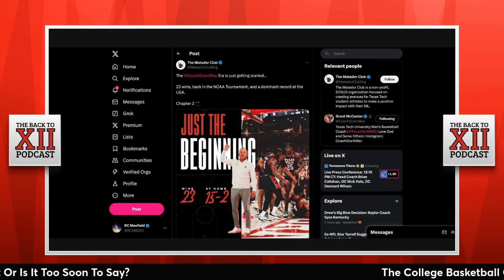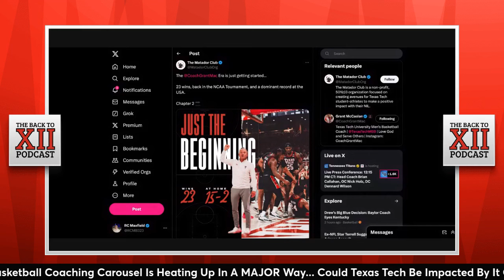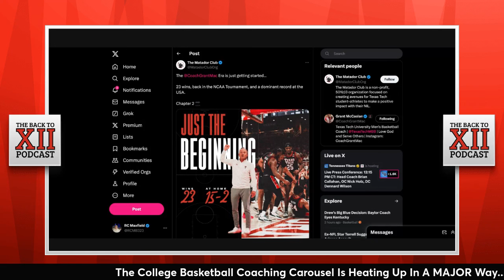Texas Tech Basketball Makes Portal Targets Top 6 | Matador Club Tweet (4/10)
In today’s video, RC Maxfield discusses the Red Raiders making a coveted transfer portal target Top 6 list. Plus, more coaching carousel talk and a Matador Club tweet… Like the video to stay in the know on all things Texas Tech MBB

Texas Tech MBB Makes Portal Targets Top 6 List
Texas Tech Transfer Portal Targets
Brendan Wenzel (Wyoming transfer)
TCU, Creighton, Mississippi State, Texas Tech, SMU and Oklahoma State
6-7 Guard with 1 year of eligibility left
Averaged 11.6 PPG, 5.1 RPG, and 1.1 APG last season for the Cowboys
Excellent shooter (37.7% from 3)
He can guard multiple positions with his size
High basketball IQ that understands spacing well
Similar build to Justin Gray, but Wenzel is a better offensive player but lacking a defender

RC’s Take: it’s worth noting that he wants to play in Texas for his last collegiate season. Oh, and his dad is a Tech alumni. Don’t be surprised if you hear he has scheduled an official visit to Texas Tech soon

Matador Club Grant McCasland Tweet
The Matador Club sent out an interesting tweet on Wednesday morning
For those that don’t know why this is interesting
Kentucky is rumored to be interested in Baylor coach Scott Drew
Obviously, Grant McCasland has Baylor ties (alum and coached there)
Multiple national college basketball media members have said if Drew leaves Baylor for Kentucky, that Grant would be the likely first call for the Bears

RC’s Take: By the time you’re watching this video, maybe we have more details, but the timing of the tweet couldn’t have been a coincidence right?

Stay updated on the latest developments in Texas Tech Basketball as RC Maxfield brings you the newest transfer portal news and ongoing coaching carousel discussions. Join RC as he delves into the latest updates shaping the future of the Red Raiders' program.

Get the inside scoop on the latest transfer portal news surrounding Texas Tech Basketball. From potential incoming transfers to players exploring their options, we'll break down all the latest developments and their potential impact on the Red Raiders' roster.

Assess the overall outlook for Texas Tech Basketball amidst the transfer portal updates and coaching carousel discussions. We'll discuss how the program is positioning itself for success and what fans can expect in the upcoming season.

Share your thoughts on the latest transfer portal news and coaching carousel discussions surrounding Texas Tech Basketball. How do you think these developments will impact the Red Raiders' future? Sound off in the comments below!

Stay in the know on all things Texas Tech and join the fastest-growing Texas Tech community on the Scarlet & Black Insider.

Follow RC on Twitter for more Texas Tech & Big 12 MBB News

0:00 - Intro
0:43 - Tech Makes Portal Targets Top 6
3:24 - Coaching Carousel Update
7:00 - Matador Tweet